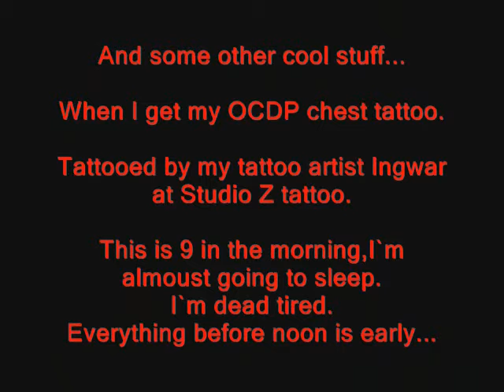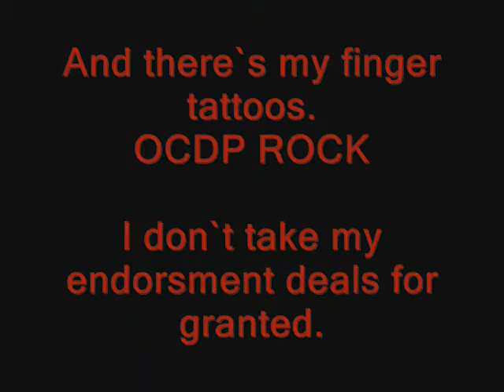Andy deVille Movie No.1 3 of 3